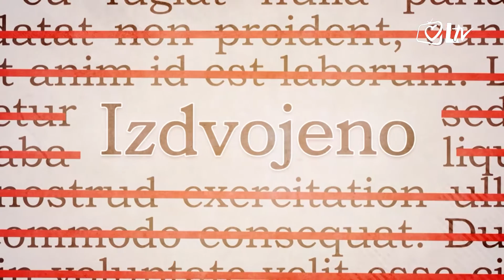Izdvojeno 22.03.2017. – Dan očeva u zagrebačkoj Župi sv. Jeronima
Zajednica obitelji Župe svetog Jeronima u Zagrebu, organizirala je proslavu dana očeva u sklopu svetkovine svetoga Josipa, istinskog uzora svim očevima.